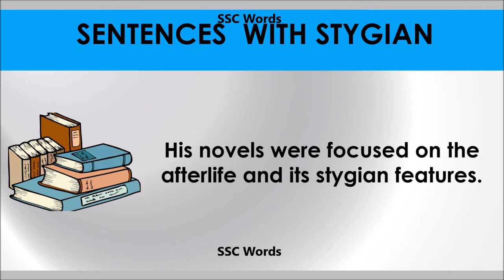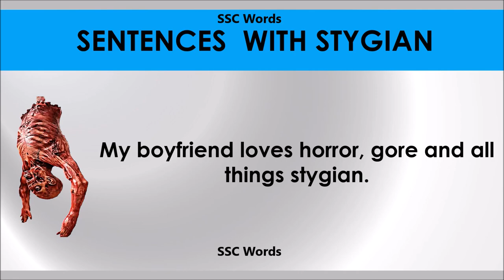Stygian # Improve English # Meaning and 5 sentences # GRE CAT GMAT word # SSC Words